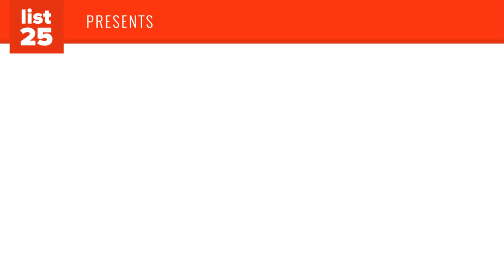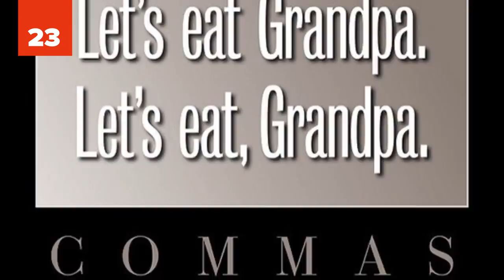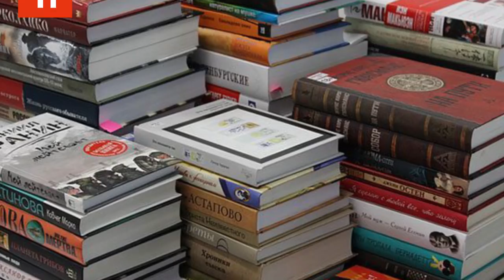25 RIDICULOUS Reasons Why Real Couples Have Broken Up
You’re not going to believe some of the ridiculous reasons why real couples have broken up. They might have said “until’ death do us part” but what they really meant was “until’ I find something about you that really annoys me”. Would you break up with your significant other over these grievances?  Check out these 25 ridiculous reasons why real couples have broken up.

What would it take for you to end the relationship with your significant other? If you’re like most people, it takes a lot for you to come to the conclusion that its best to part ways with someone you claim to love. However, “a lot” seems to be a relative amount. Some people have ended their relationships for what some might consider trivial matters.  Take a look at these ridiculous reasons why some couples have ended their relationship (and our photo credits and sources) and let us know in the comments below if you think these couples overreacted or not:

Would you break up with your partner if they did not know how to cook scrambled eggs? Believe it or not, someone has. Would you break up if your partner if they liked Nickelback? Again, someone has. In the grand scheme of things, these grievances may seem small to some. But to the people involved, they were big enough to end a relationship.